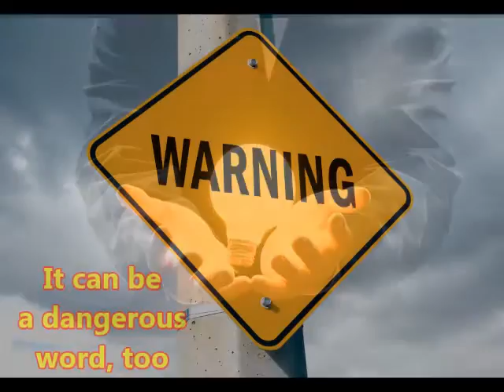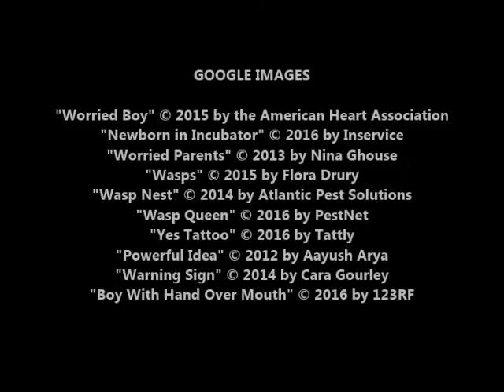The Nest, by Kenneth Oppel (MPL Book Trailer 299)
Mooresville Public Library (Mooresville, Indiana) presents a book trailer featuring the suspenseful children's chapter book, "The Nest," by Kenneth Oppel (illustrated by Jon Klassen).